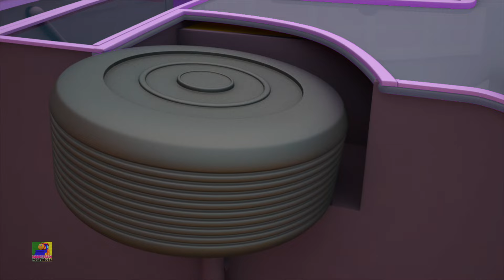Dias da semana | Desenhos animado | Musica infantil portuguesa | Bob The Train | Animação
Ola crianças, Bob o trem você está pronto para o novo vídeo educacional?
Traz para você o novo vídeo para crianças em idade pré-escolar e crianças onde eles saberão sobre as Brincar com balões com melhor animação e desenhos animados para crianças em português.